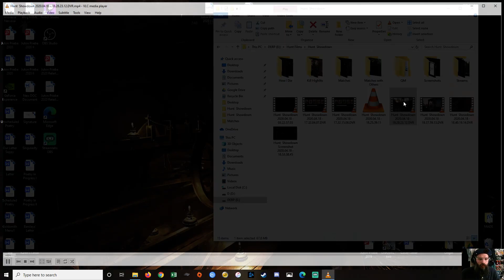Map with The Vampire Duos vs Duos!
An ancient friend arises and we pvp! Do we win?!?